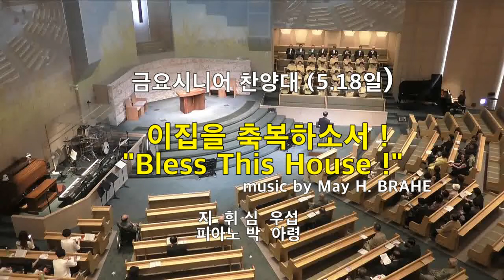Bless This House (이집을 축복하소서)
여의도침례교회 금요시니어 찬양대가 가정의 달을 맞이하여 5,18일에 금요시니어 예베에서 노래한 "이집을 축복하소서"(Bless This House)"입니다.